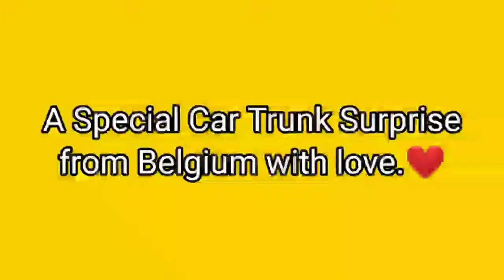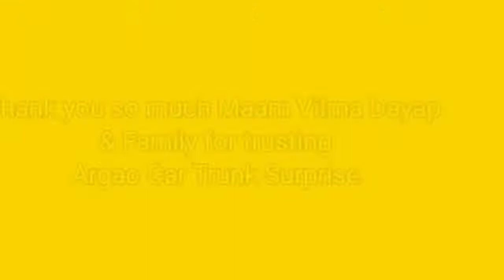A Motor Parts Delivery That Turns Out A Birthday Car Trunk Surprise | Surprise On Wheels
Another successful car trunk surprise delivery of Argao Car Trunk Surprise.